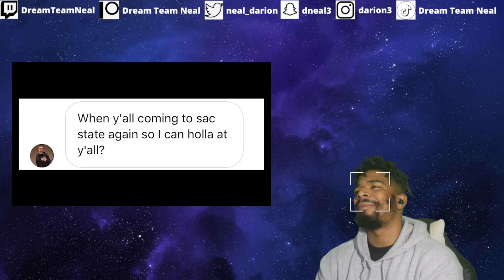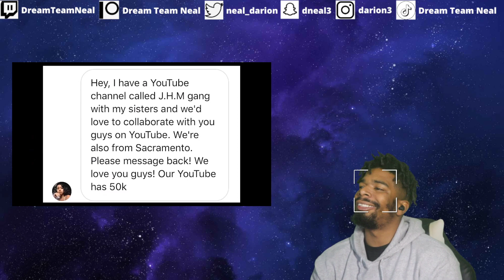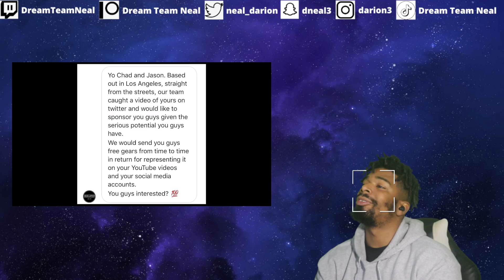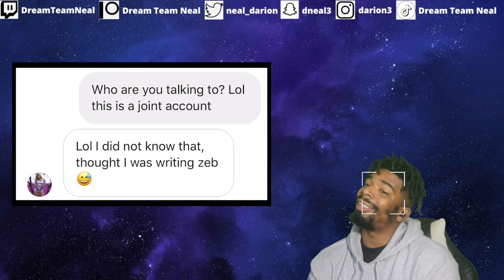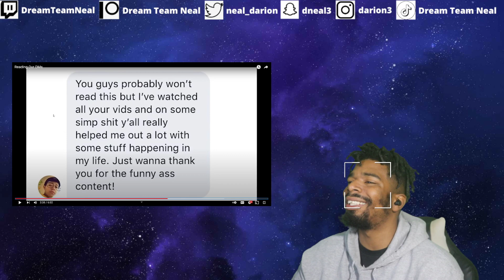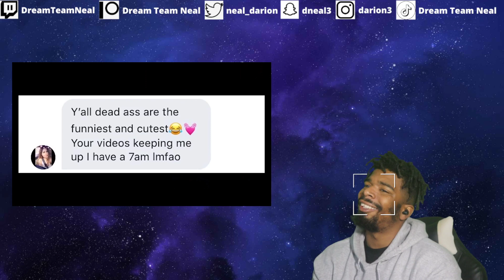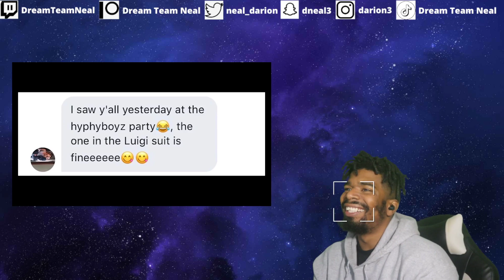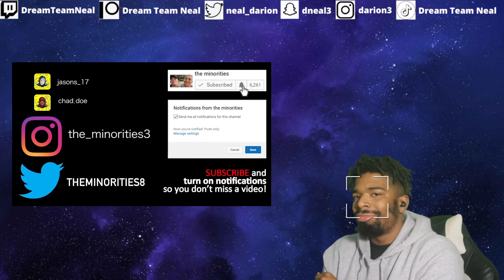(TDS Reacts) The Minorities - Reading Our DMs